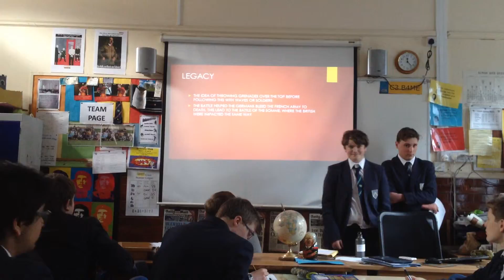Verdun Tyrer Willcocks 2 of 2